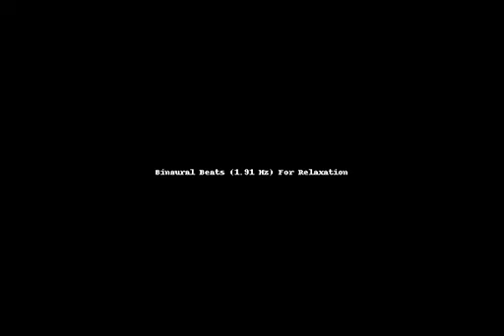Binaural Beats 1 91 Hz For Relaxation